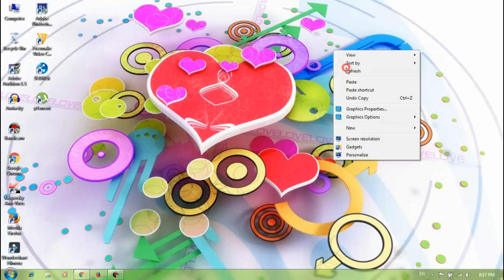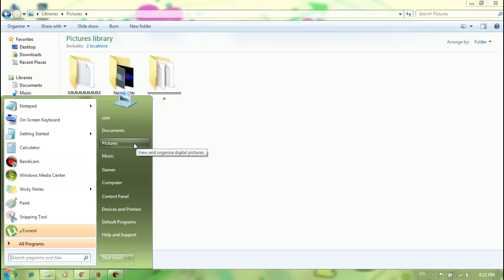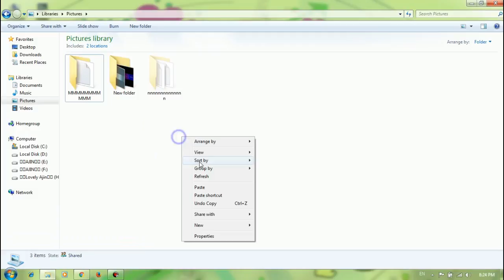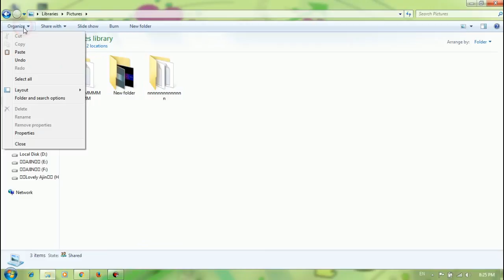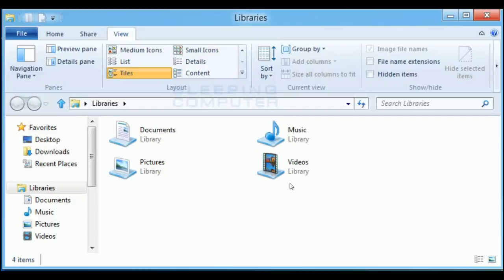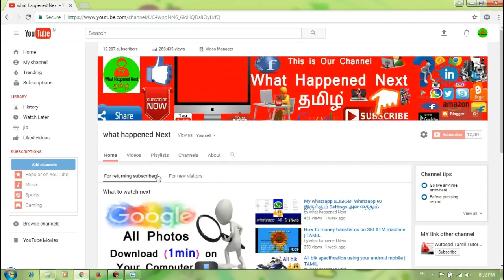Hide my files computer using windows os without software | Tamil உங்கள் files-கை மறைக்க வேண்டுமா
Hide my files computer using without software | Tamil உங்கள் files-கை மறைக்க வேண்டுமா

how to make hidden files and folders on windows 7,windows 8
windows 8.1.
windows 10.
how to view hidden files and folders in windows 7

how to hide file and folder computer or laptop

show hidden files and folders in windows 7,windows 8, windows 8.1,windows 10.